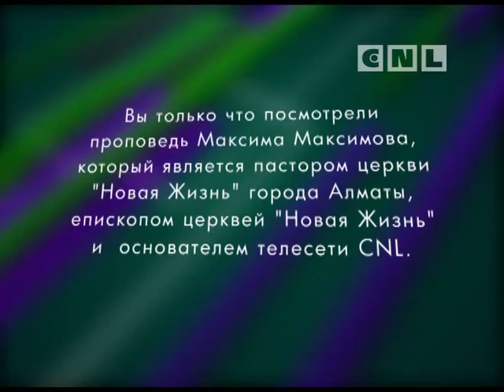Формат реальной жизни. Чемпион - это как?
Наше настоящее, порой, протекает больше в виртуале, чем в реальной жизни. И в результате, мы проходим мимо людей, у которых есть нужды. Когда же мы научимся жить в реальной жизни, в настоящем? Как стать чемпионом из "лузеров"?